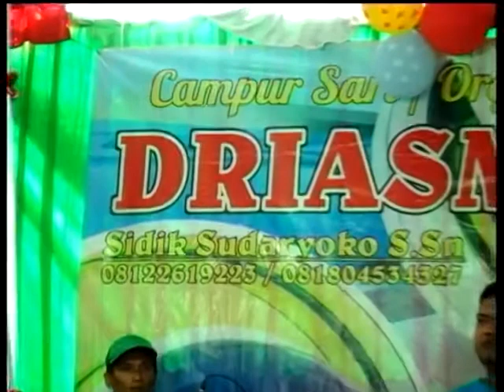MANIS CS Driasmara (Laras Uno & Sigit)